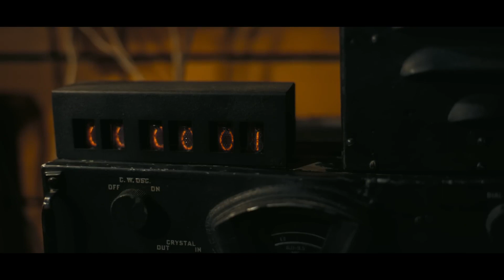Oppenheimer - Opening Look (unseen footages)